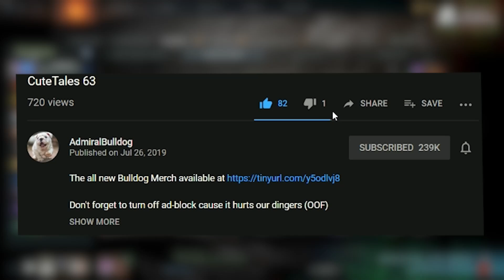Bulldog Puck Is Short On Nerves With Tusk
AdmiralBulldog Puck carry regrets listening to Tusk w/ Lacari, Raeyei

ADMIRALBULLDOG PUCK DOTA 2 PUCK CARRY PUCK BUILD PUCK ITEMS TUSK CALLS LACARI RAEYEI DOTA MALDING RAGE DOTA FUNNY DOTA MOMENTS